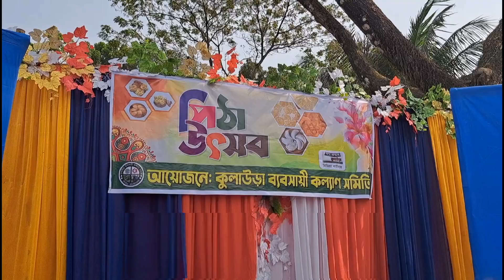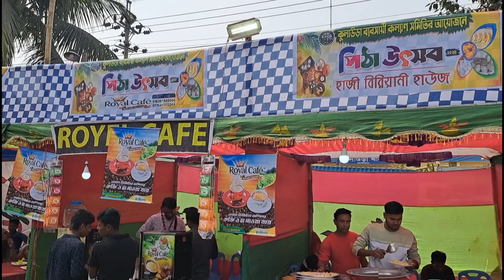কুলাউড়ায় ব্যবসায়ী কল্যাণ সমিতির আয়োজনে ঐতিহ্যবাহী পিঠা উৎসব | জুড়ীর সময়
ফাল্গুনের হাত ধরেই প্রকৃতিতে আসে বসন্ত। বাঙালির মিলন বার্তা বাহক ঋতুরাজ বসন্তকে বরণ করতে এক অনিন্দ্য সুন্দর এ পিঠা উৎসবের আয়োজন করে কুলাউড়া ব্যবসায়ী কল্যাণ সমিতি। ঐতিহ্যবাহী এই পিঠা উৎসব বেশ ঘটা করেই উদযাপন করছে কুলাউড়ার বিভিন্ন শ্রেণি পেশার মানুষ। এমন আয়োজনে রকমারি পিঠার চিরচেনা স্বাদ ও গন্ধ মাতিয়ে রাখে সবাইকে। উৎসবে এসে অনেকেই যেন ফিরে গেলেন হারানো শৈশবে। পিঠা মেলার অন্যতম আকর্ষণ ছিলো মেলা ঘুরে তরুণ-তরুণী এই ফটোফ্রেমে ছবি তুলে সামাজিক যোগাযোগ মাধ্যমে প্রকাশ করতে দেখা যায়।